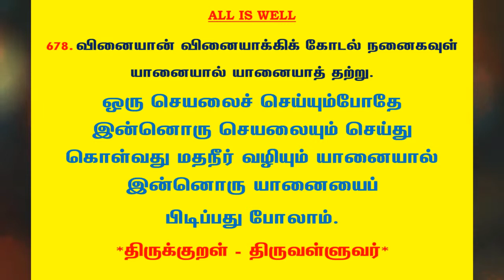#914 | தினம் ஒரு திருக்குறள் - குறள் 678 | Kural 678 - Daily One Thirukkural